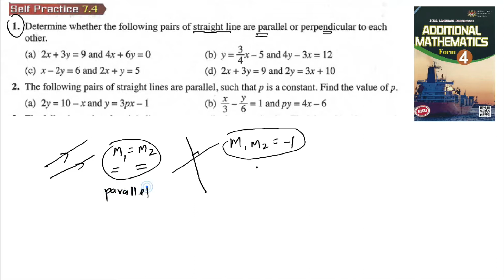Coordinate geometry self practice 7.4 Q1 Q2 latih diri 7.4 geometri koordinat add maths tingkatan 4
Coordinate geometry self practice 7.4 Q1 Q2 latih diri 7.4 matematik tambahan geometri koordinat add maths tingkatan 4

Determine whether the following pairs of straight line are parallel or perpendicular to each
other.

(a) 2x + 3y = 9 and 4x + 6y = 0
(b) y = 34
x – 5 and 4y – 3x = 12
(d) 2x + 3y = 9 and 2y = 3x + 10